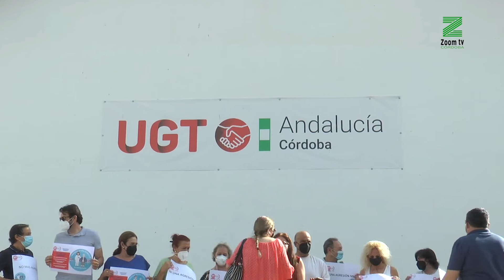Una trabajadora de ayuda a domicilio pateada por un familiar del usuario al que atendía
Reclaman un protocolo de actuación en materia de seguridad para estas trabajadoras